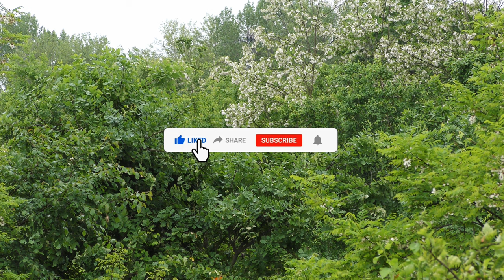4K (Ultra HD) relaxing rain natural sound for sleeping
A relaxing rainy day of May in North East Italy with flowered trees. Enjoy the sweet white noise of the rain for your relaxation, your sleeping, your studying.